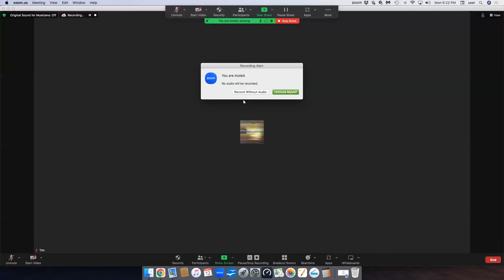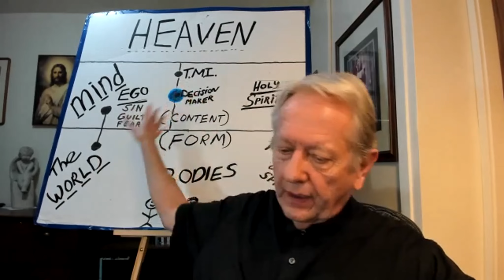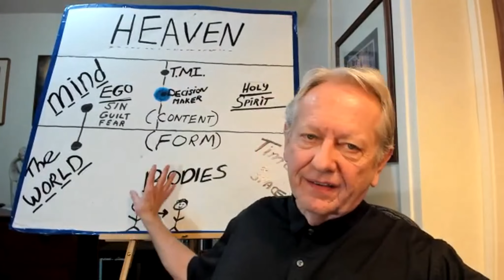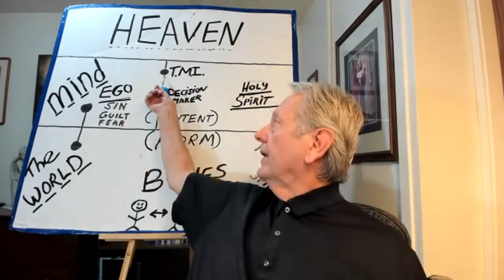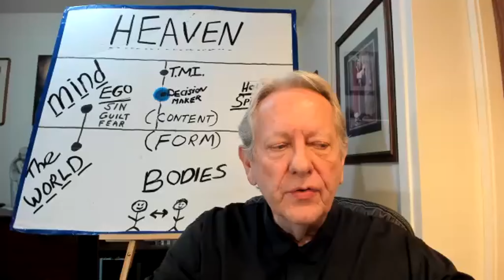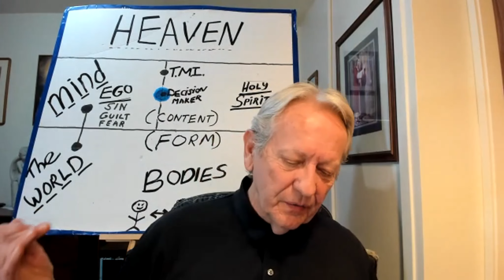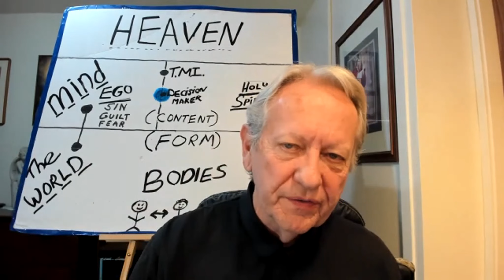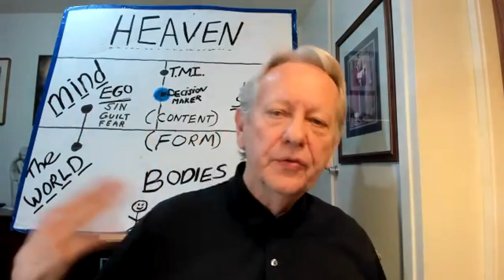A Course in Miracles: M-5: The perceived purpose of sickness; The shift in perception - BruceRawles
We explore how ACIM redefines sickness as the belief in separation in our mind … and how our Inner Kindness teacher – through true forgiveness – helps us to shift our perception from division to inclusion in this video recording of a class (shared in one of the ongoing School For A Course In Miracles – SFACIM classes graciously hosted by Lyn Corona and Tim Wise), we explore … the truly helpful teachings of A Course In Miracles. We read and discussed two sections in ACIM’s Manual for Teachers as well as portions of a closely related Workbook lesson:

I. The Perceived Purpose of Sickness (ACIM, M-5.I)
II. The Shift in Perception (ACIM, M-5.II)
Lesson 136: Sickness is a defense against the truth. (ACIM, W-136)
In order to approach the context of these sections, we look at our purpose for every decision we make. When we look objectively at our motivation, we see that purpose is everything – it reflects our choice of inner teachers; either kindness or cruelty; inclusion or exclusion; forgiveness or condemnation, and all worldly decisions reflect the quality of this one important decision we make each and every moment. Here are a few purpose synonyms: Motive or motivation, cause, reason, justification, intention, aim, objective, goal, end, plan … the WHY!

We must seem to perceive value or benefit in something to follow it, to pursue it… but so often we don’t honestly evaluate the real value or benefit of ego’s wild goose chases.

“Healing is accomplished the instant the sufferer no longer sees any value in pain.” (ACIM, M-5.I.1:1)

… could be restated as:

“Correction is completed when a mind – having chosen ego’s insanity – realizes that suffering is of no value whatsoever!”

Also,

“Who would choose suffering unless he thought it brought him something, and something of value to him? ³He must think it is a small price to pay for something of greater worth.” (ACIM, M-5.I.1:2-3)

“What decision-making mind would want actually want ego’s misery unless we bought the propaganda that rationalized that the “advantages” of personhood: the bizarre notion that identifying as a ‘silly, seemingly separate self’ miraculously outweighed the entire nightmare of the horrific thought system of sin, guilt, fear, oblivion, and death!”

We’re familiar with the phrase “back against the wall” … ACIM would seem to be constantly reminding us of the vertical choice WITH Holy Spirit as contrasted with ego’s “avoid at all costs” warning to not get our “minds against the wall” – the wall of duality that we made up but can just as easily (with HS’s help) unmake through true forgiveness.

Sickness is just one of numerous ego-made ideas that all relate to the insane belief in separation that we’ve all bought into and we’re largely oblivious to the core belief as we shift symbols from one distracting dream diversion of despair and desolation to another.

Here is a list I started a few years ago of words that have the letters SIN in them. Sickness is one of the three “go-to” expansions of those letters that I find helpful, along with Substitution and Separation; thanks to the participants in this class for adding a few more!

curSINg
defenSIveNess
diSINformation
illuSIoN
inSINcerity
iSolatIoN
repulSIveNess
SacrificINg
... (the full list is on the blog post)

Here is the first section from the Manual that started our class conversation:

I. The Perceived Purpose of Sickness

(Portions of the blog post were removed to fit the length constraints.)

Here is the fifth paragraph from Lesson 136 (Sickness is a defense against the truth.) which has the sole reference in ACIM to the “double shield of oblivion” – a topic oft-mentioned in Ken Wapnick’s work and many Course students have found helpful. This metaphor helps us look at how we must persist in gentle vigilance with Holy Spirit’s help to go beyond the veils of forgetfulness – the outer shield of oblivion – projected by the belief in separation (making up a world of countless silly seemingly separate “selves” and bodies celestial and mundane from quarks to quasars). We first see that guilt isn’t “out there” and – looking with Holy Spirit also at the secret dream of guilt – the inner shield of oblivion – we discover … in glad astonishment … that the horrific guilt in our mind was totally unwarranted, made up, and has vaporized to nothing when we bring to the healing light of Truth. The separation that we dreamt of disappears when we awaken, and our shared reality is restored to its eternally pristine, innocent, omnipresent state in our minds.